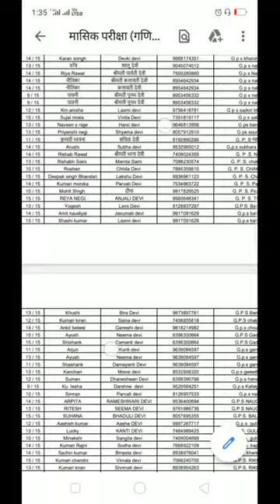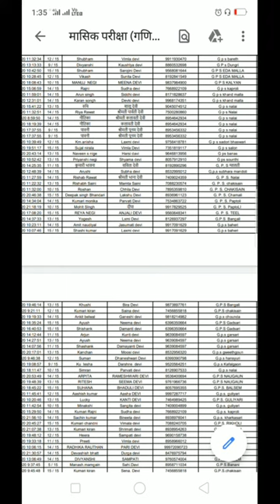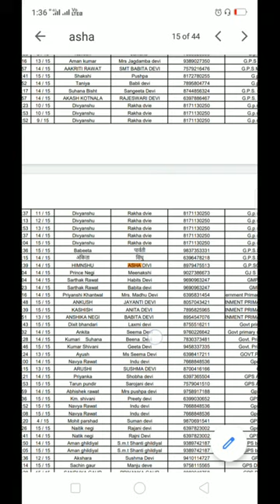How to Search in PDF Files l पी डी एफ फाइल्स में कैसे ढूंढें